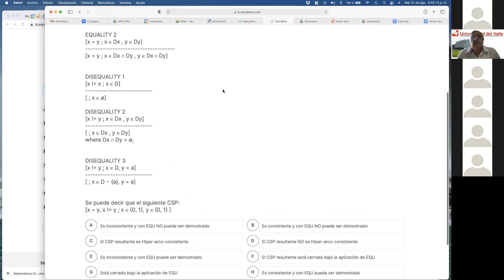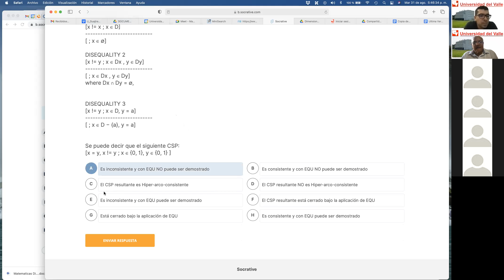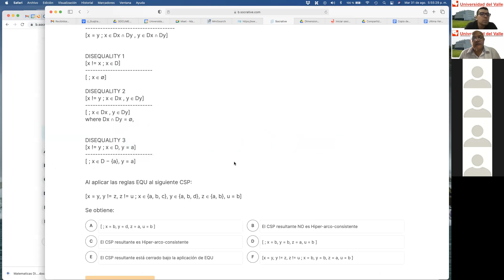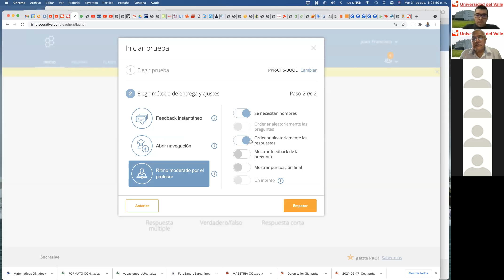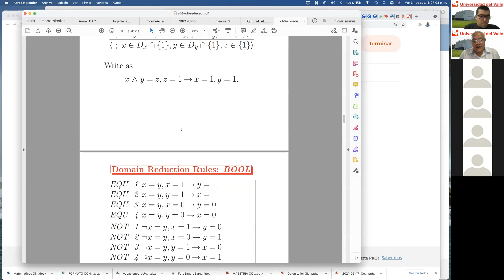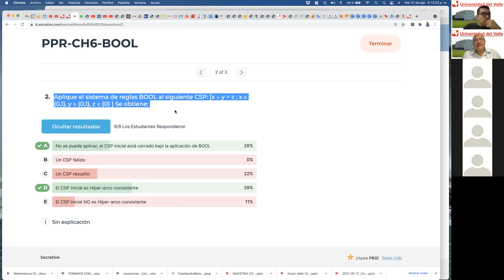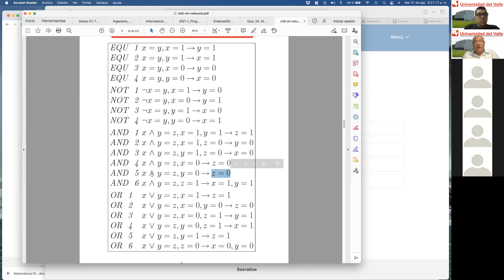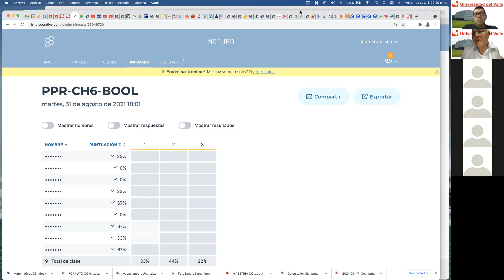Socrative Solvers Incompletos